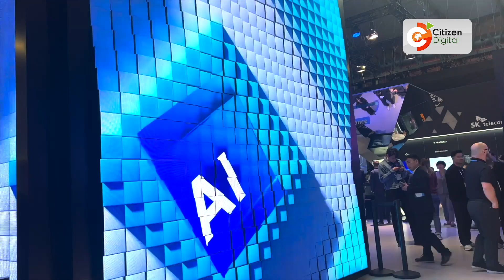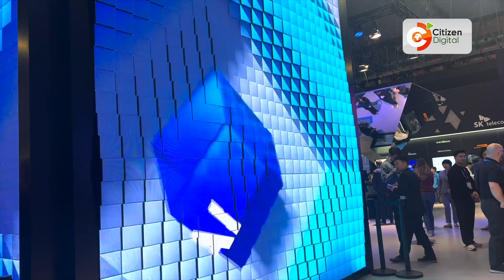Artificial Intelligence explained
The European parliament defines artificial intelligence as the ability of a machine to display human-like capabilities such as reasoning, learning, planning and creativity.
It is the ability of machines and systems to receive data, interpret it and take action or respond.

Artificial intelligence can either be in the form of software applications or in the form of embodied technology.

Software-driven AI would refer to virtual assistants like some employed by mobile network operators to respond to customer queries.  Search engines like Google have been described as part of the AI software systems.